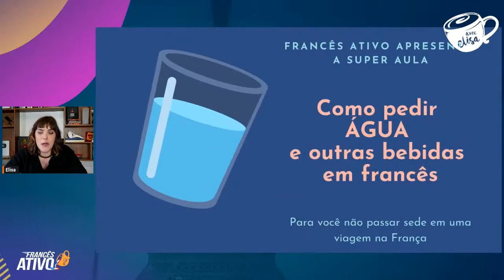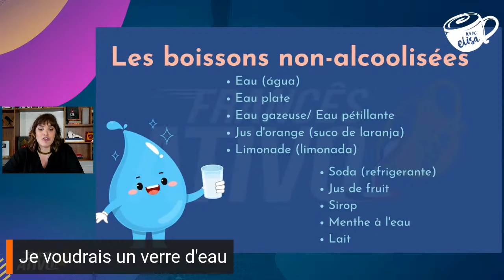Vocabulário de BEBIDAS EM FRANCÊS: água, suco e outras bebidas não alcoólicas em francês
Aumente seu vocabulário e veja os termos e expressões úteis para se comunicar com confiança em restaurantes, cafés e em conversas cotidianas.